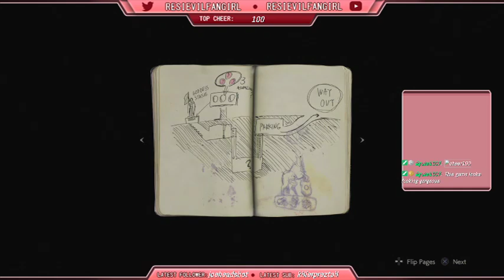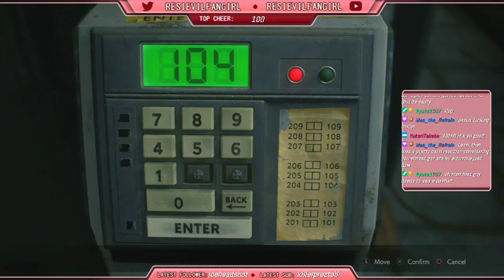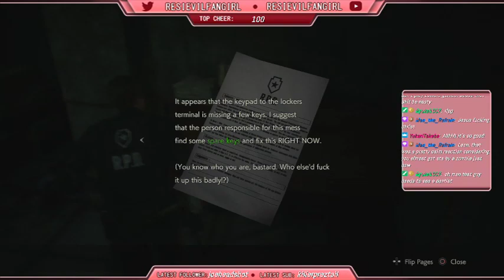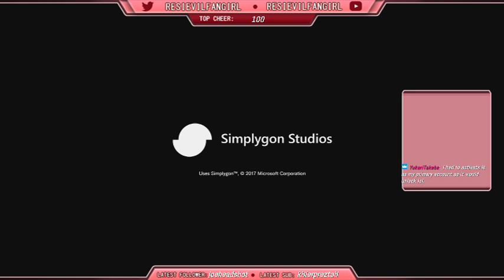[SG] REmake 2 (Demo)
It may only be 30 minutes, but I'm going to stretch this demo out for as long as I can. uwu It was so much fun, it controls like a dream and the zombie encounters are pretty intense which I like, can't wait to play the full game in just under two weeks! n.n